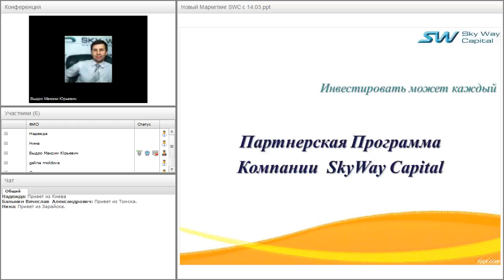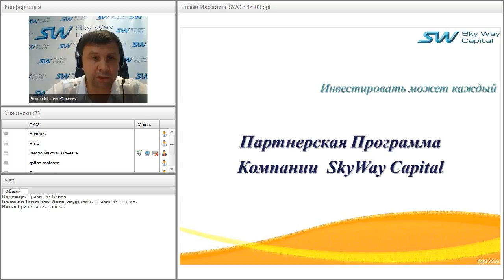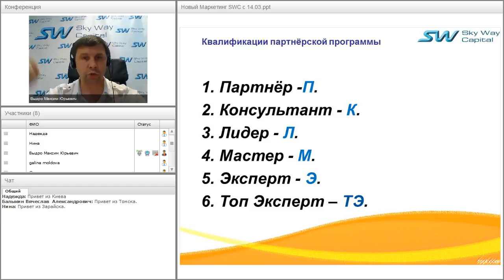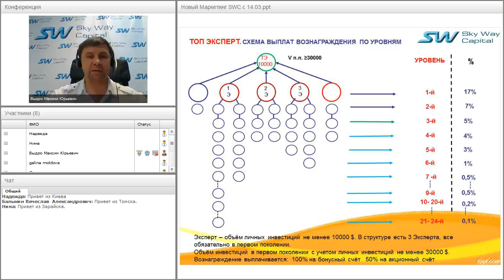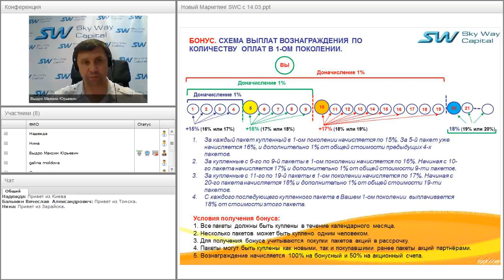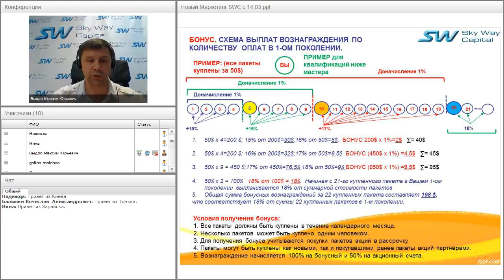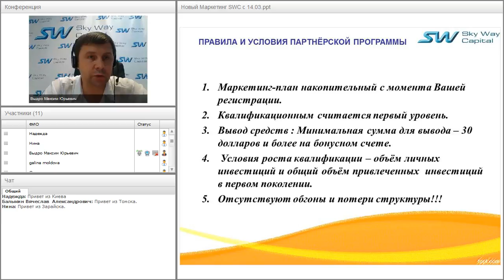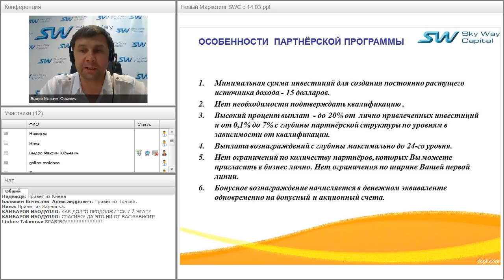Вебинар от 26.07.2016. Партнёрская программа компании SkyWay Capital.